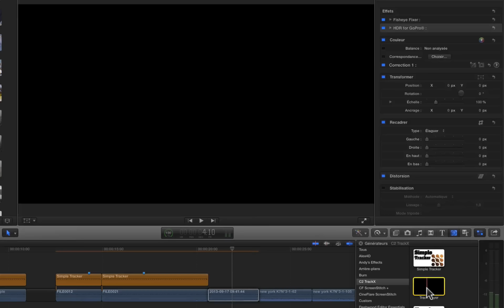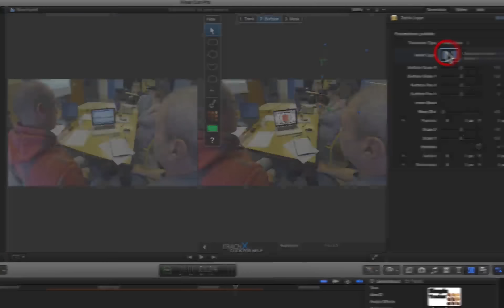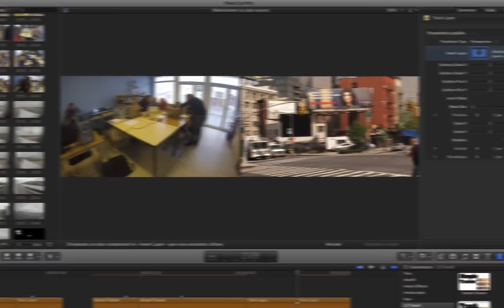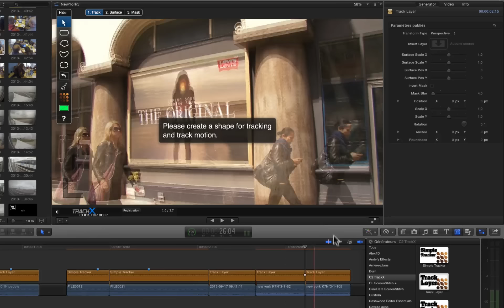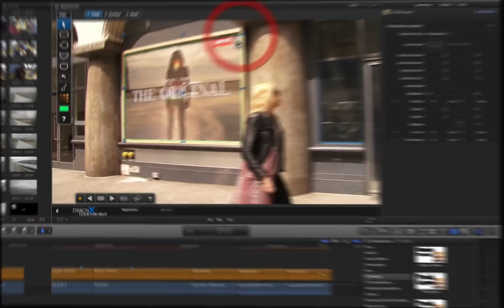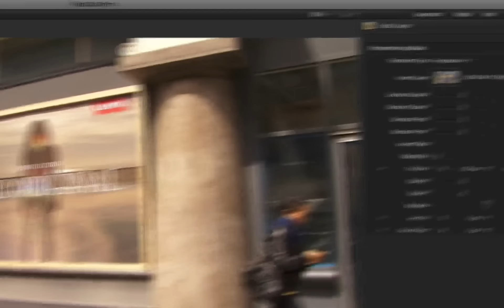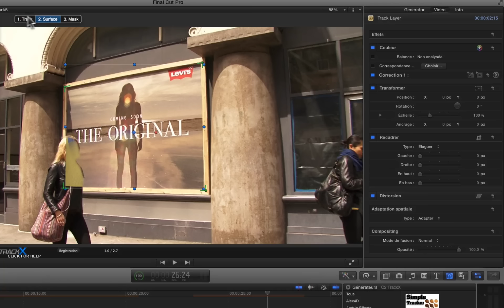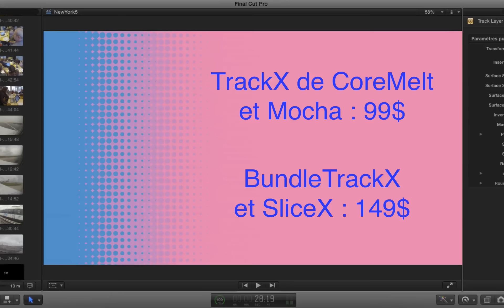TrackX Part.2 Tracker un écran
Dans ce second tuto sur TrackX, on voit comment tracker une surface en changer le contenu